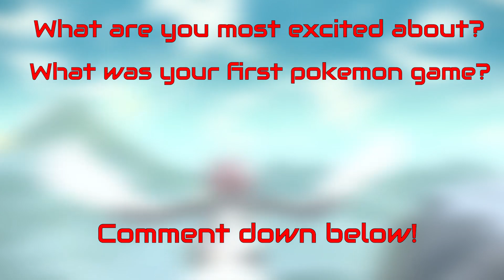'Top 10' Why Legends: Arceus Is My FIRST EVER Pokemon Game!!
Pokemon Legends: Arceus brings a big shift in the formula from Nintendo!  I've NEVER played a Pokemon game before but I'm looking forward to diving into Legends: Arceus!  These are my Top 10 Reasons why Arceus will by FIRST EVER Pokemon experience!

Any and all support is appreciated and goes directly back into the stream and creating more content!